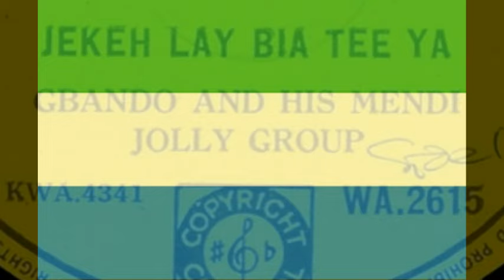Gbando & His Mende Jolly Group-- Jekeh Lebla Ti Ya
1940s
 Jekeh Lebla Ti Ya (The Jekeh Players Have Left).